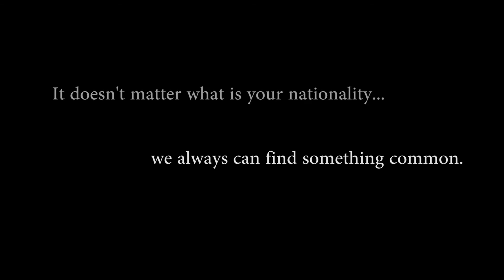Trumpametražis kino filmas „Stalas“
Projekto „Gyvenu laisvai!“ tarptautinės jaunimo vasaros mokyklos dalyvių kartu su režisiere Kristina Buožyte 2018 m. birželio 28–29 d. sukurtas trumpametražis kino filmas „The Table“ (liet. „Stalas“).